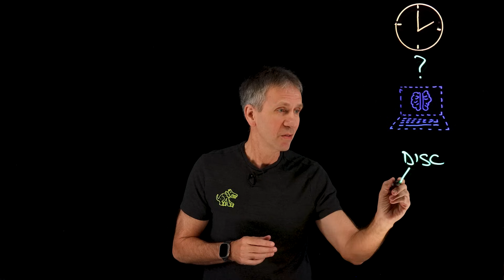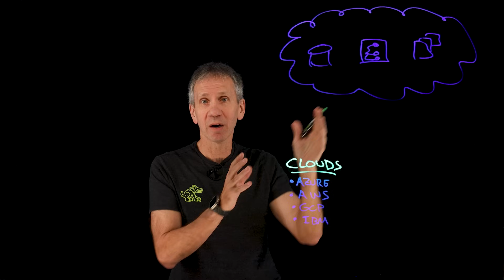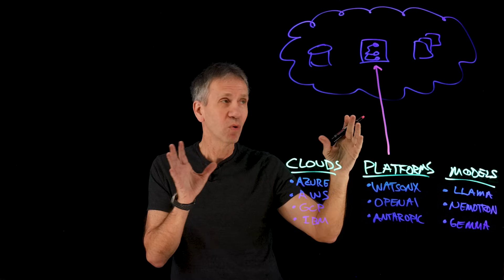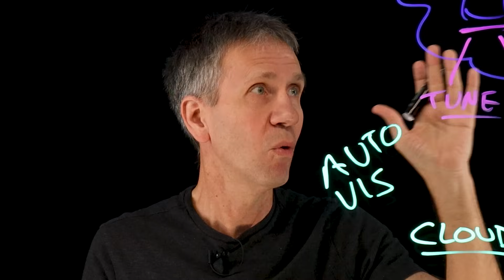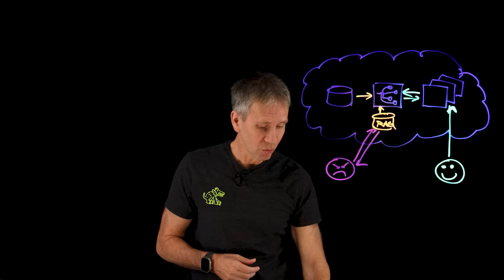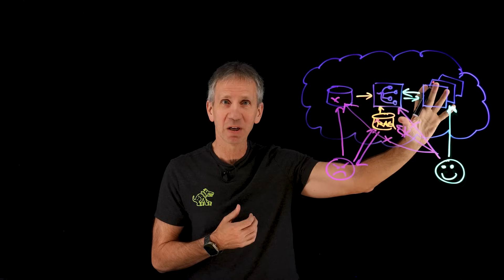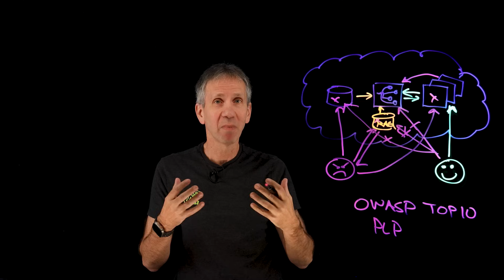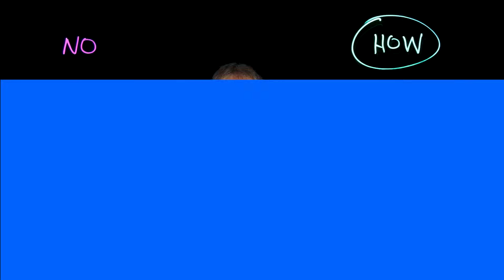What is Shadow AI? The Dark Horse of Cybersecurity Threats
Register now to learn more about how Guardium Data Protection can safeguard your data

As the use of AI and machine learning continues to grow, a hidden threat is emerging that demands attention. Jeff Crume explores the concept of Shadow AI and its implications for your organization's data and security, and discusses how it can be hidden in plain sight. He'll discuss how to identify and mitigate risks such as data exfiltration, access control issues, and poisoning of AI models. Learn how to take control and protect your organization's assets.